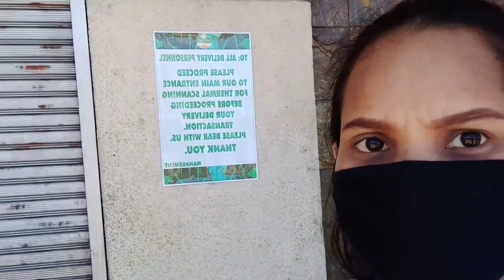ISANG MALL NAGPATUPAD NG SOCIAL DISTANCING